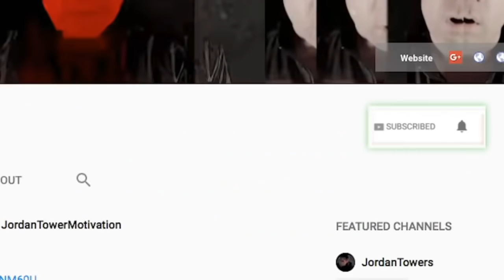MEEK MILL: Nicki Minaj Helped Him Go More Commercial, Now Meek Teams Up With Cardi B Nicki ENEMY